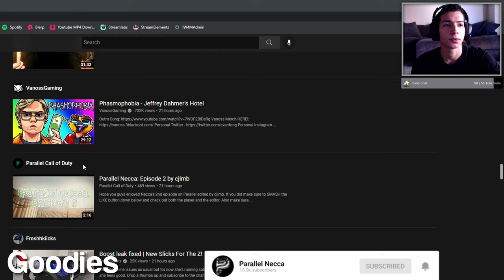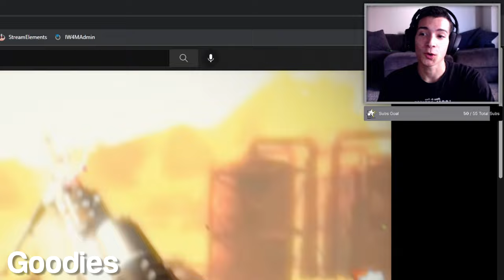they couldn't believe i hit these mw2 trickshots..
My YouTube videos contain trickshotting content from the video game franchise known as "Call of Duty". These titles are Call of Duty 4 Modern Warfare (COD4) 2007 / World at War (WAW) 2008 / Modern Warfare 2 (MW2) 2009 / Black Ops 1 (BO1) 2010 / Modern Warfare 3 (MW3) 2011 / Black Ops 2 (BO2) 2012 / Call of Duty Online (COD: Online) 2013 / Ghosts (COD Ghosts) 2013 / Advanced Warfare (AW) 2014 / Black Ops 3 (BO3) 2015 / Infinite Warfare (IW) 2016 / Modern Warfare Remastered (MWR) 2016 / Black Ops 4 (BO4) 2018 / Call of Duty Mobile (COD: Mobile) 2019 / Modern Warfare (MW19) 2019 / Warzone (MW19: Warzone) 2020 / Modern Warfare 2 Remastered Campaign (MW2R) 2020 / Black Ops Cold War (BOCW) 2020 / Vangaurd (COD: Vangaurd) 2021 / Moden Warfare 2 (MWII) 2022.